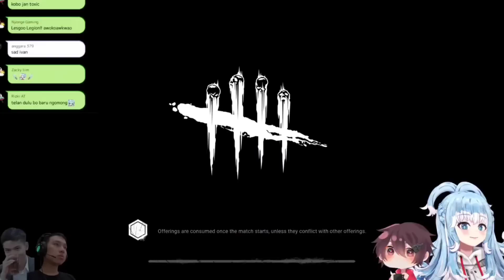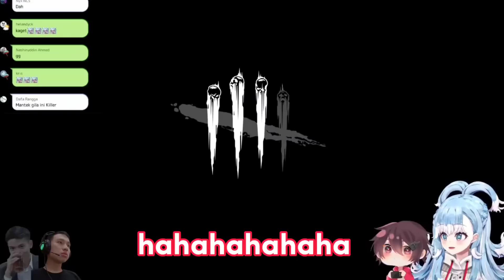Manca yang pengen ke isekai, kill3r yang gajadi AFK - Kobo kanaeru [clip]